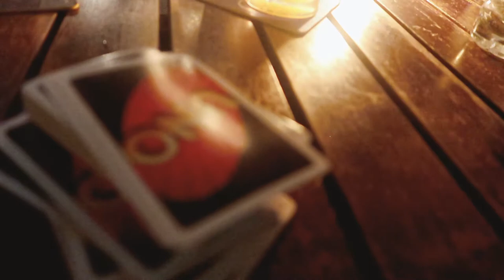One Kid Travelling the World Full Time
18th June 2017
Today was our last day in Batu Ferringhi, Penang, Malaysia. I was feeling kinda miserable today. I think it's inevitable that, even though we're having an amazing time in general, there are days when it all gets a bit too much and we miss home and other things.

Social Media

Music Credits